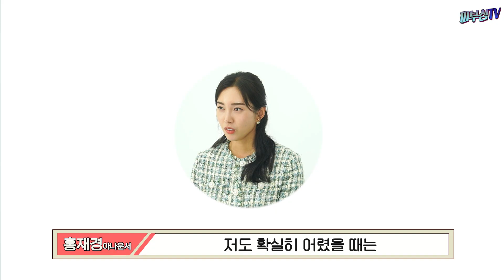쿨톤? 웜톤? - 퍼스널 컬러 진단에 따른 피부 관리 방법! [피부과전문의 피부심]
요즘 퍼스컬컬러 라고 해서, 본인의 피부톤을 쿨톤, 웜톤 으로 나눠서 판단하고, 이에 따라 여기에 어울리는 화장, 옷 등을 매치업하는게 유행입니다. 오늘은 퍼스널 컬러의 의학적 구별법에 대해서 알아보겠습니다.

*영상 순서
▶1. 쿨톤,웜톤 퍼스널컬러란?
▶2. 피부톤의 의학적 해석
▶3. 쿨톤, 웜톤의 실제 피부톤
▶4. 피부톤 차이의 이유
▶5. 피부톤에 따른 추천 시술